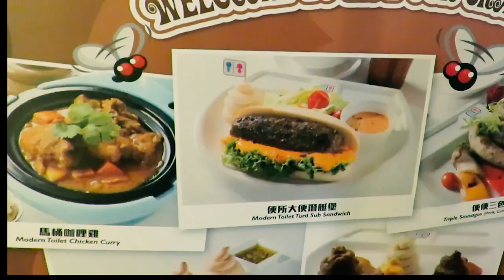There's a Toilet Themed Restaurant in Taiwan | Weird Restaurant 😝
This bizarre toilet themed restaurant in Tawain is a surprise hit with tourists - despite diners eating their food from loos.

The Modern Toilet restaurant in the capital city Taipei serves up noodles contained in replica toilets and deserts shaped like poo emojis.

Seats are real-life toilets with padded cushions as seat covers while drinks are poured into urine collection bottles.

The dishes are all toilet-themed the menu includes ''poo meatballs'' and ''stuffed brown sugar poo pancake''.

Despite the off-putting theme, the restaurant has become popular with holidaymakers.

Marjo Malubay, who visited the food outlet, said: ''It was very unusual but it was fun to go with friends and family. It was very busy. I enjoyed taking pictures and having a laugh, but I think the novelty would wear off if I had to go back again.''